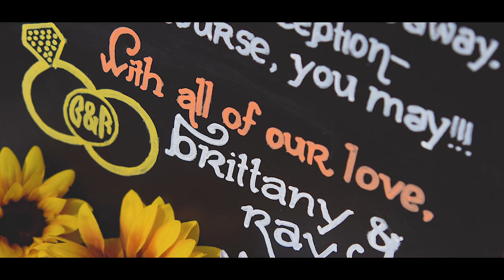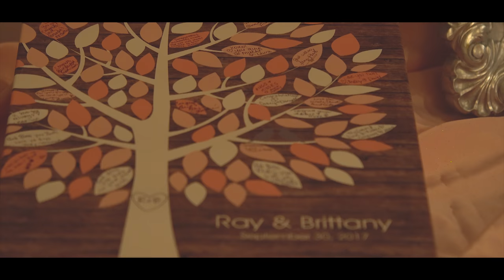Velez Cinematic Film